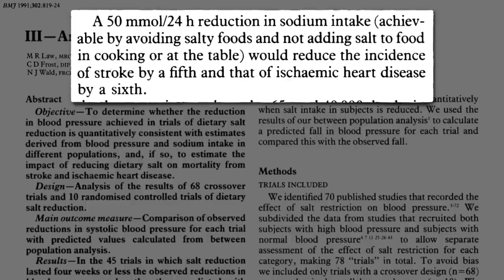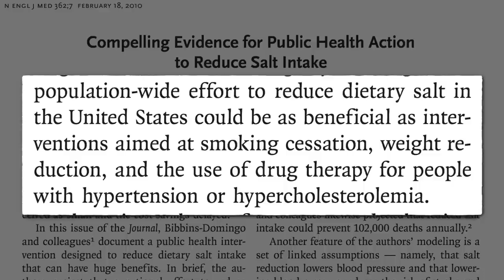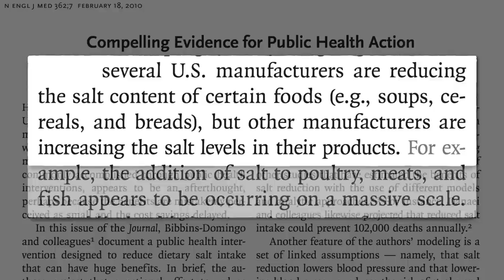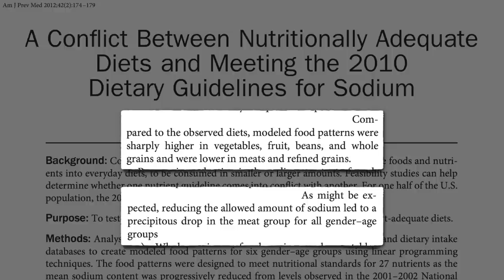Salt of the Earth - Sodium and Plant Based Diets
Is a plant-based diet sufficient to reach sodium goals?
Non-vegetarians get nearly 3,500 milligrams of sodium a day on average, the equivalent of about a teaspoon and a half of table salt. Now, the U.S. Dietary guidelines recommend getting under 2,300 a day, and the American Heart Association says, no way, get under just 1,500 a day. Vegetarians did better, but still double the American Heart Association limit.

This is part of my extended series on sodium. If you missed it, please check out:

If you’re already cutting out processed foods and still not reaching your blood pressure goals, see my last video, Wakame Seaweed Salad May Lower Blood Pressure and a few others

Have a question about this video? and someone on the NutritionFacts.org team will try to answer it.

Want to get a list of links to all the scientific sources used in this video? You’ll also find a transcript of the video, my blog and speaking tour schedule, and an easy way to search (by translated language even) through our videos spanning more than 2,000 health topics.

Image credit: Birte via Pixabay. Image has been modified.